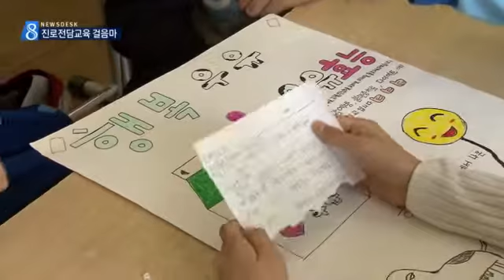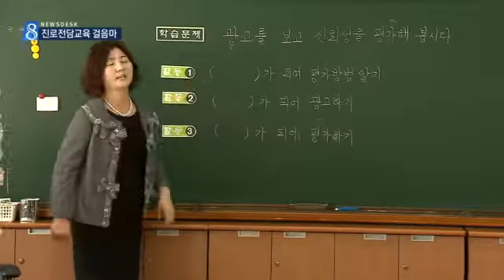[대구MBC뉴스] 진로전담교육 걸음마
내용: 진로전담교육 걸음마 - 조재한 기자